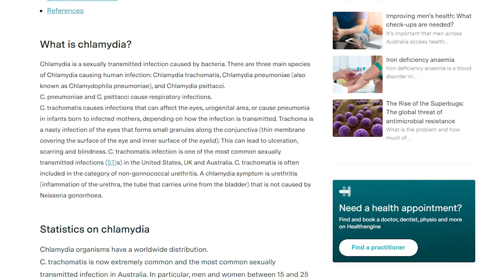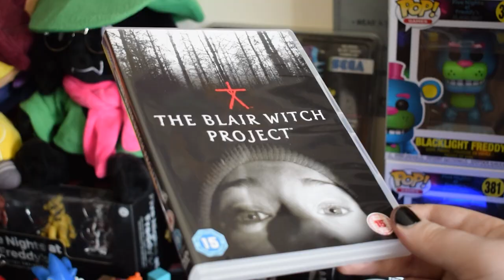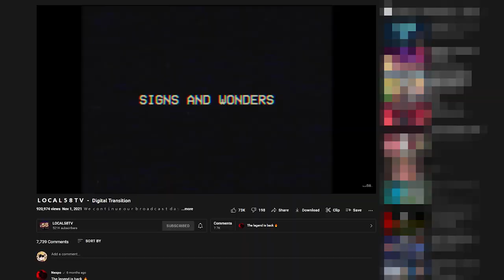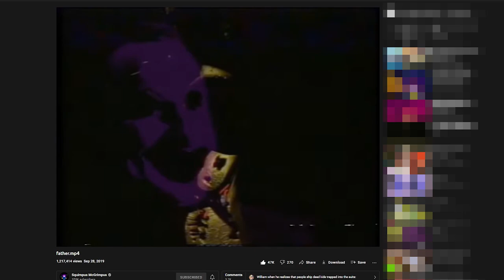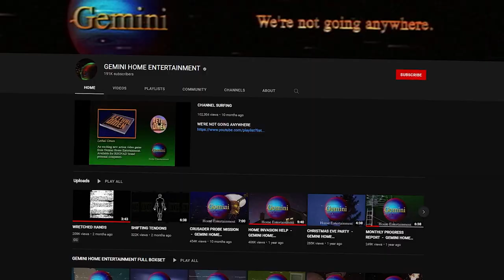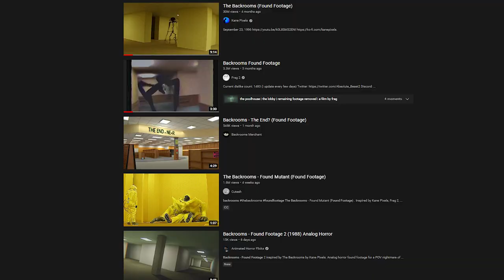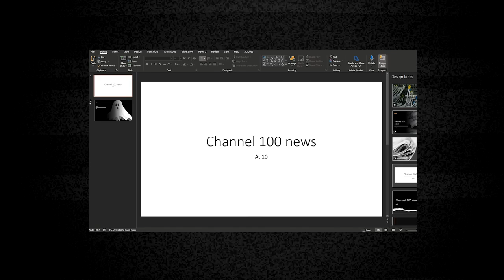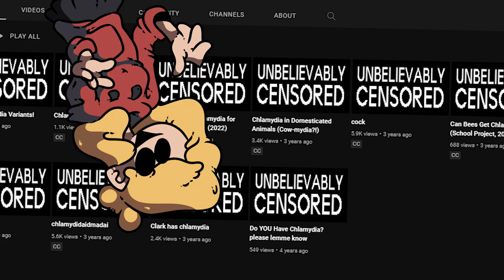The Faults of Analog Horror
graahhh BANG ROCKS TOGETHER with opera GX FOR FREE 2DAY! also on mobile devices lolzor!

gomo's got a case of the TAPEWORMS (and OTHER cool viral illnesses)! today we take a look at the culprit

MUSIC USED
"Espernadote" from Silent Hill
"NOW'S YOUR CHANCE TO BE A" from deltarune
"Your Name, Please" from EarthBound
"Rude Buster" from deltarune
"Mystic Cave Zone" from Sonic the Hedgehog 2
"Varan" from Godzilla: Monster of Monsters!
"Spiral" from Bomberman Hero
"Cavern" from 3D Dot Game Heroes
"Battle Against a Weird Opponent" from EarthBound
"The Lost Temple - Puzzle Maze" from Indiana Jones and the Temple of Doom
"Spider Dance" from UNDERTALE
"Pepper Steak" from OFF
"World 1 - The Mushroom Plains" from New Super Mario Bros.
"Crossing the Waste" from 3D Dot Game Heroes
"Title Screen" from Silver Surfer

00:00 Intro
01:27 Opera GX Sponsored Segment
02:36 Intro (cont'd)
02:50 Local 58
07:11 FNaF VHS
09:18 The Mandela Catalogue
12:37 The Backrooms
15:50 Conclusion
19:35 Outro